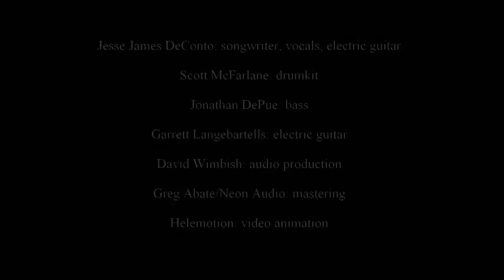"Cinnamon Sweet" (official music video)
"Cinnamon Sweet" celebrates my wife and all women who have found their voices to stand up to being objectified and harassed in the streets. I am thankful for the possibility of love and mutuality even in a culture where patriarchy still needs to be smashed.  -- Jesse James DeConto, songwriter, vocals, guitar

David Wimbish, production, additional vocals
Garrett Langebartels, guitar
Scott McFarlane, drumkit
Jonathan DePue, bass
Greg Abate/Neon Audio, mastering
Helemotion, video animation